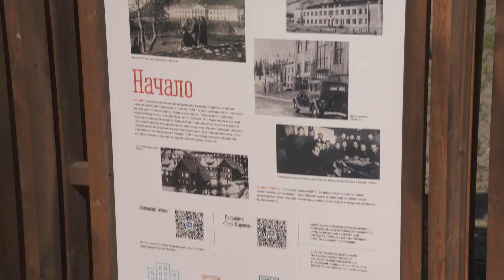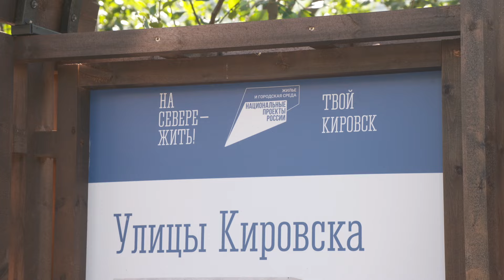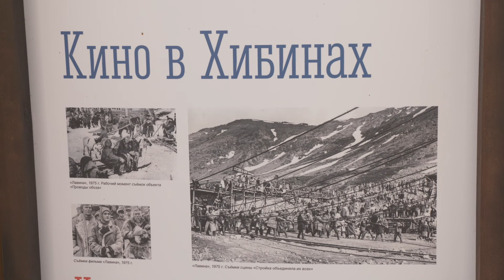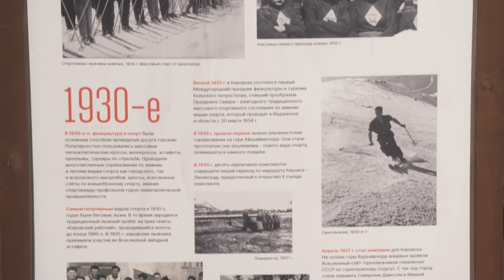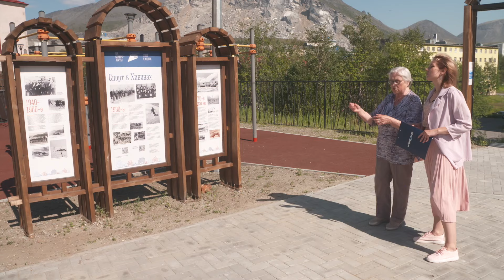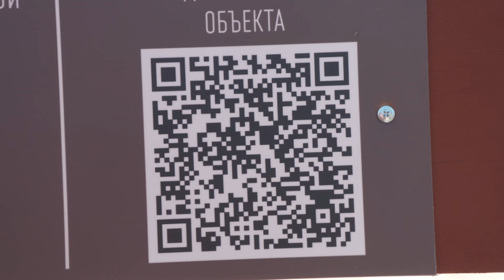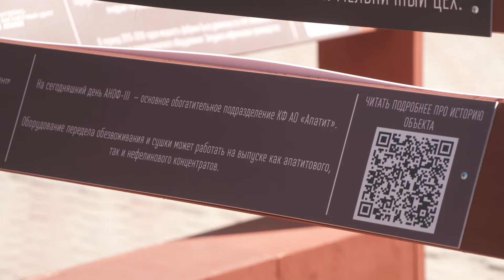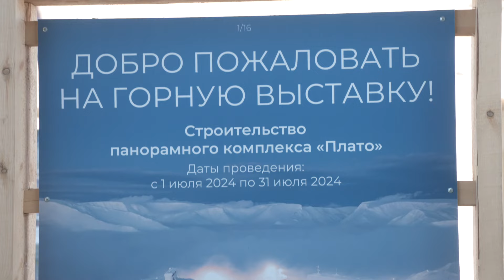Город живет 01.08.2024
Уличные выставки доступны для всех. Музеи в Кировске сегодня уверенно шагнули за пределы своих стен. Прогуливаясь по городу, мы в любое время суток можем остановиться у стенда. Рассмотреть фотографии, узнать что-но новое для себя. Например, об истории родного края.
В программе "Город живет" Мария Савохина вместе с кировчанкой Александрой Максимовной Ивановой посетит все уличные экспозиции города.

00:00:16 Уличные выставки в Кировске
• В Кировске есть уличные выставки, которые рассказывают об истории города и его окрестностей.

• Одна из выставок посвящена истории поселка, который стал основой для города.

• Другая выставка рассказывает о развитии горного дела на комбинате "Апатит".

00:08:49 Уличная выставка на курорте
• В Кировске есть уличная выставка, посвященная 95-летию предприятия "Апатит".

• Выставка дополняет интерактивный проект "Инфокарта Хибин".

• На выставке можно узнать о местоположении производственных объектов на карте Хибин.

00:12:53 Уличная выставка на вершине горы
• В Кировске есть уличная выставка на вершине горы Айко а Винтер.

• Выставка рассказывает о этапах строительства панорамного комплекса на плато.

• Уличные выставки помогают узнать больше о родном крае и сохранить историческую память.